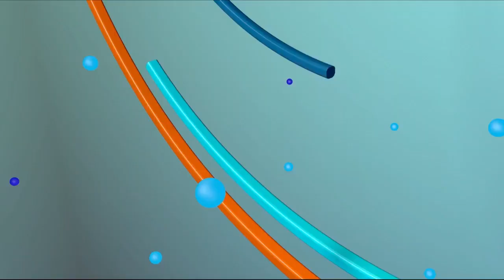La procuradora Miriam German le da tremendo boche a la prensa, mira por que